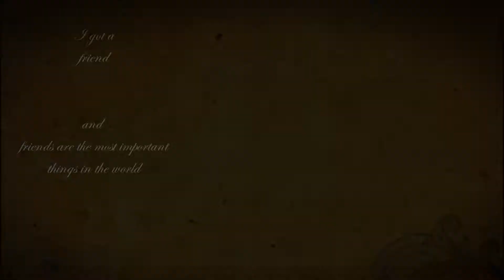Ive bin made new